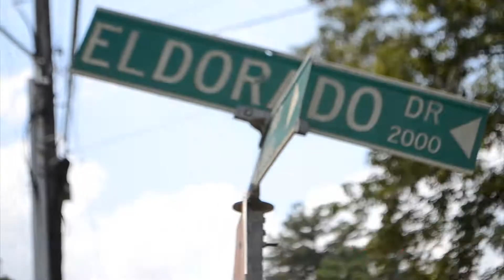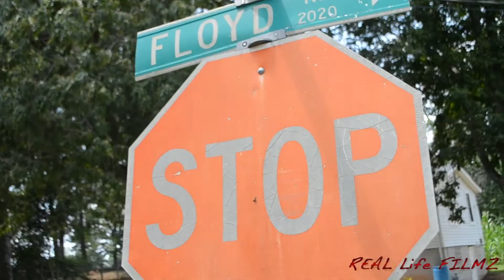JOE T FEAT: YUNG SYRUS WHERE I'M AT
SONG OFF UP AND COMING ALBUM BY JOE T SONG SPEAKS ON LIFE GROWING UP IN THE HOOD AND ACCOMPLISHING THEIR GOALS.